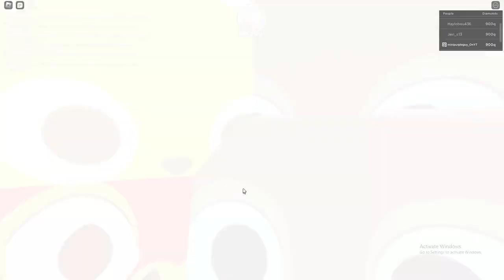OMG YESSS!!! I Got A Titanic Huge Christmas Cat! funny roblox This Is A Joke/Prank!!!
This video was made as a joke because in the real pet simulator X I am poor!
Try out our new game Raise A TanqR
On the group All You Can Game
I played Pet Simulator B
My Roblox Username is: minipurpleguy